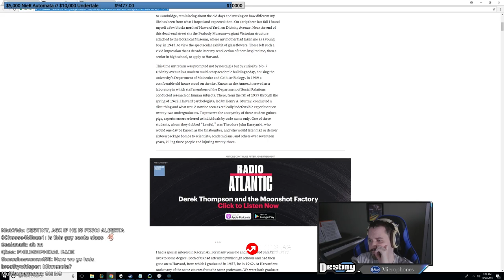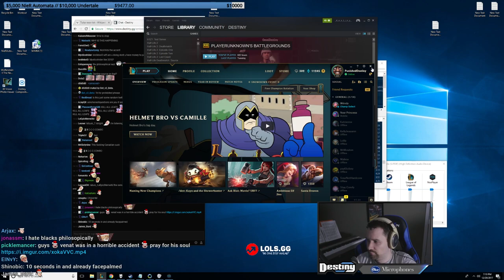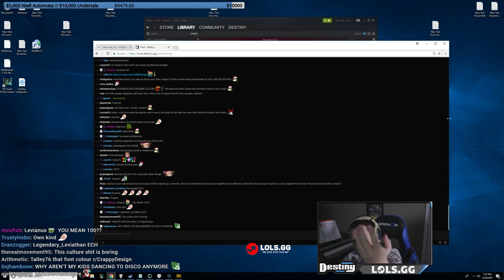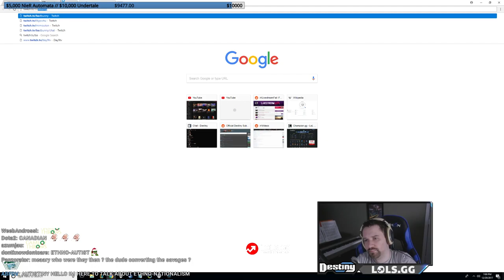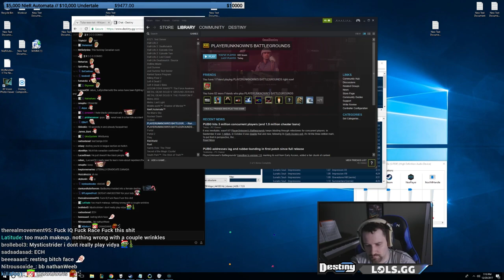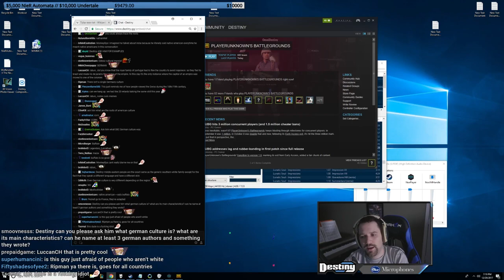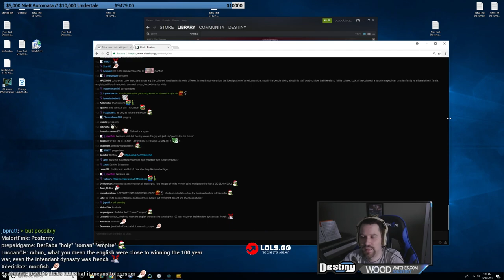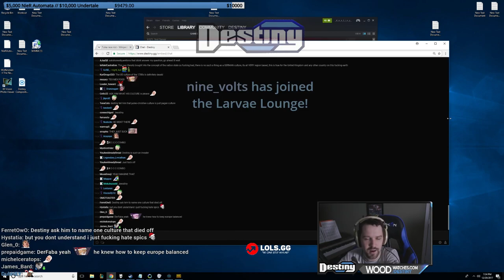Should We Preserve a Culture with an Ethnostate - Debate with Twitter User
Click▼